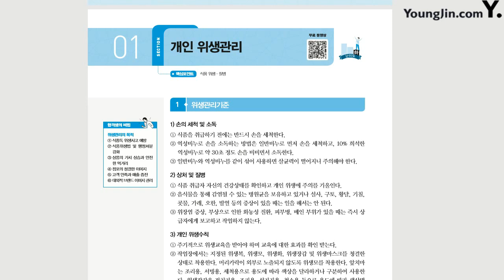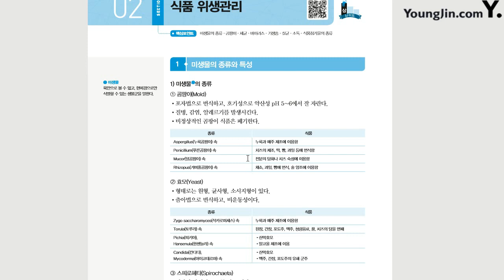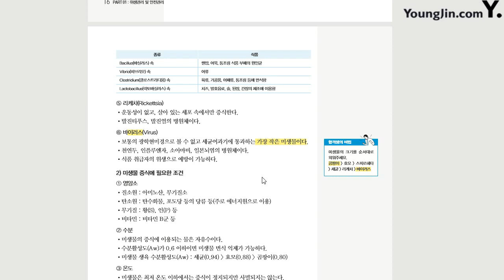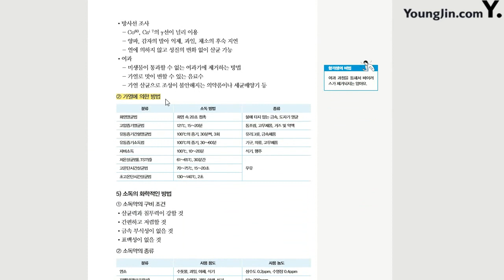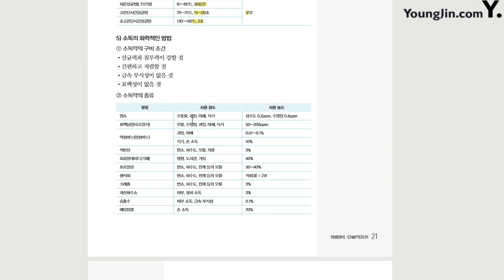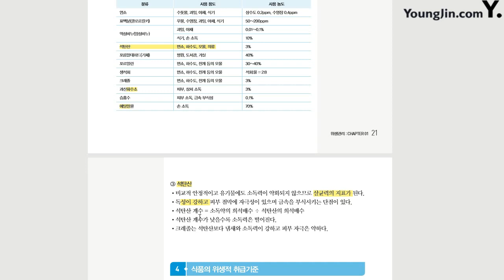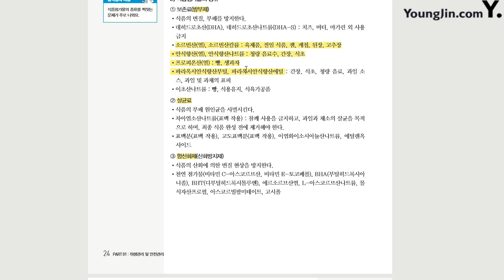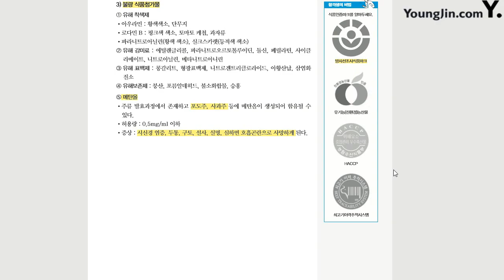[한식조리기능사 필기] 위생관리 및 안전관리(1)